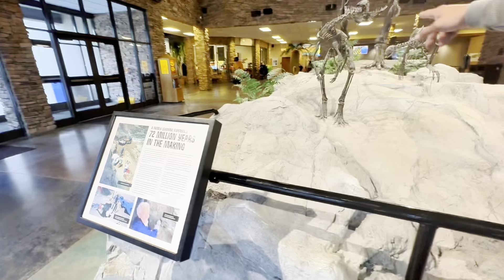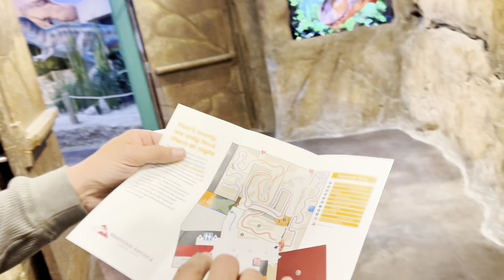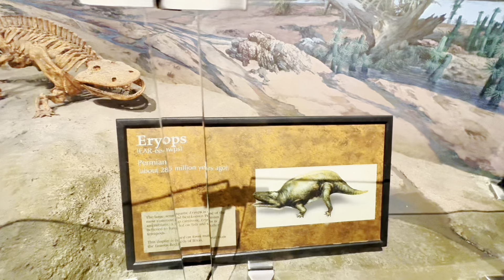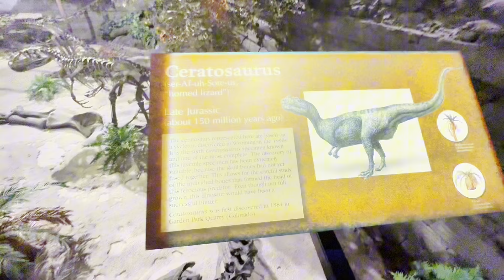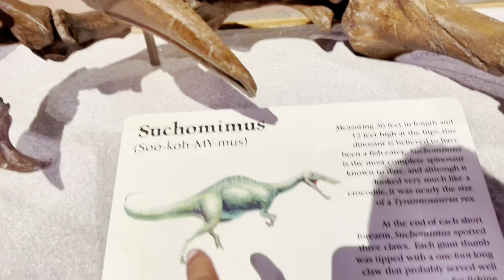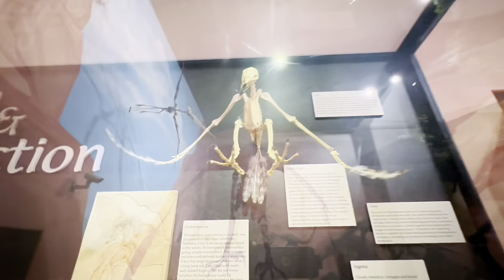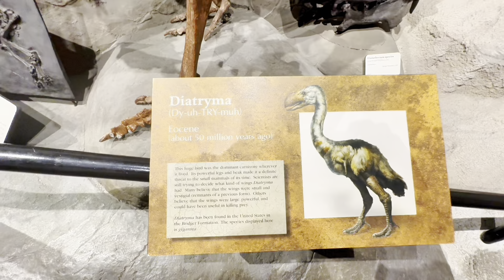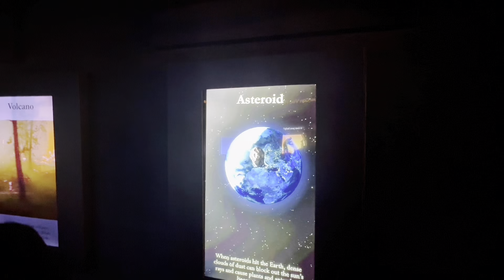Visite el museo de dinosaurios USA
Nuestra historia es increíble, todavía hay misterios que no conocemos